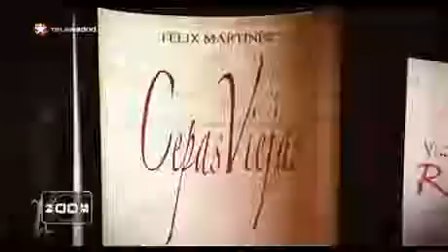ZOOM: "LOS VINOS DE MADRID"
Un recorrido por varios de los mejores de la Denominación de Origen "Vinos de Madrid"